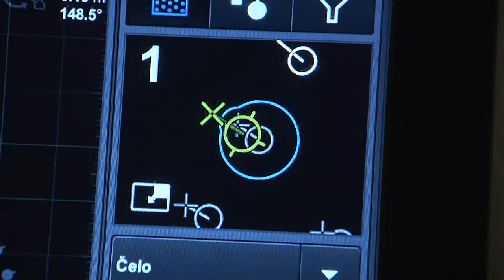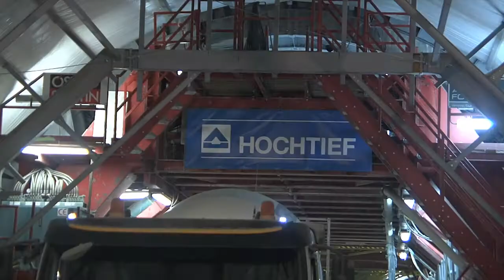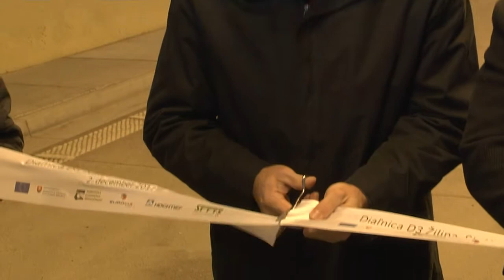Tunel ZILINA Strážov Brodno režie Josef Harvan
Film zachycuje v sedmi minutách výstavbu tunelu od prvních ražeb až po odevzdání do provozu.